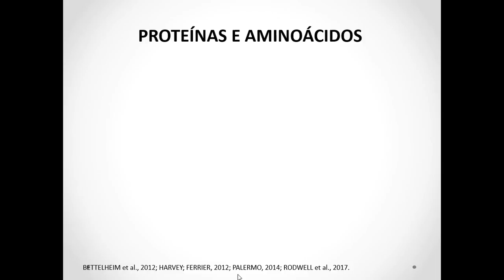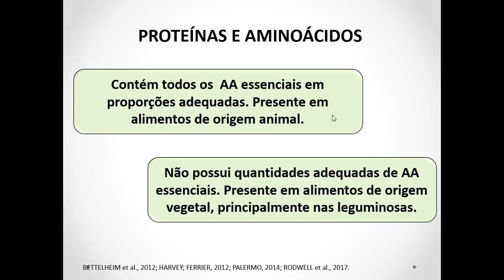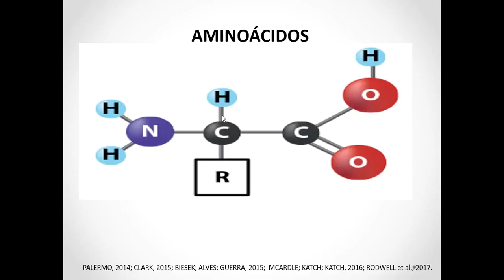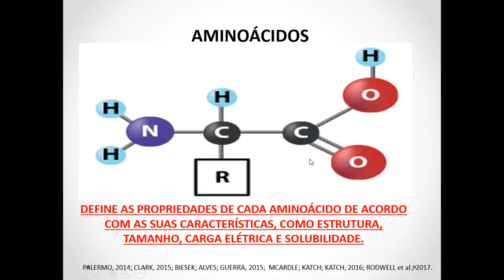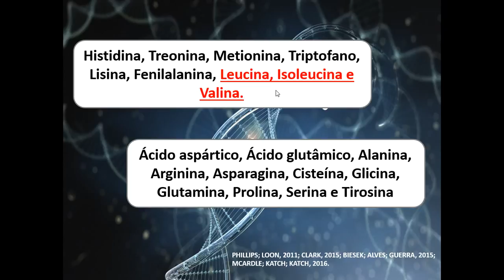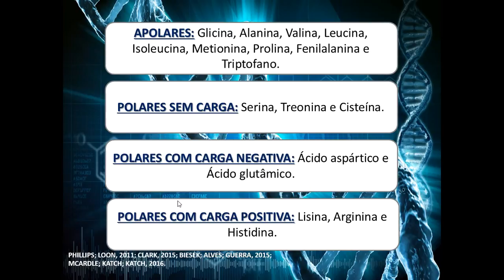Estrutura bioquímica e divisão dos aminoácidos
AULA 12 - Os aminoácidos são moléculas orgânicas que possuem, pelo menos, um grupo amina - NH2 e um grupo carboxila - COOH em sua estrutura.

Os aminoácidos são utilizados na síntese de proteínas, as quais constituem músculos, tendões, cartilagens, tecido conjuntivo, unhas e cabelos, além de alguns hormônios. Assim, eles ligam-se entre si para formar as proteínas, sendo portanto a "matéria prima" desses macronutrientes.

Podem ser divididos em essenciais e não essenciais. Os essenciais são os aminoácidos que não produzidos pelo próprio organismo e os essenciais são os aminoácidos produzidos pelo próprio organismo.